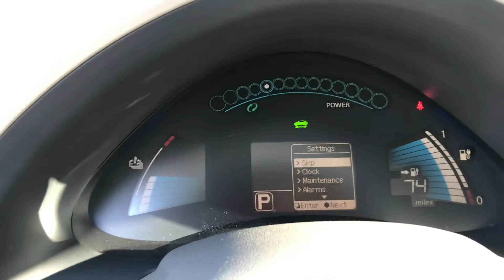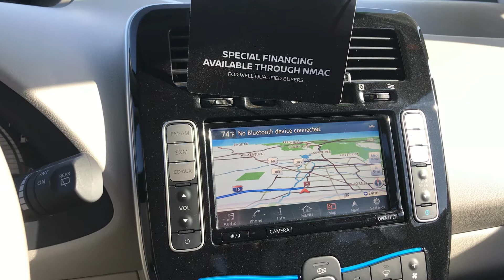March 27, 2018